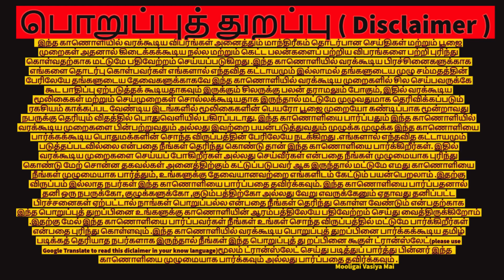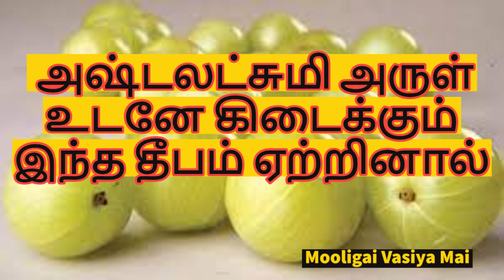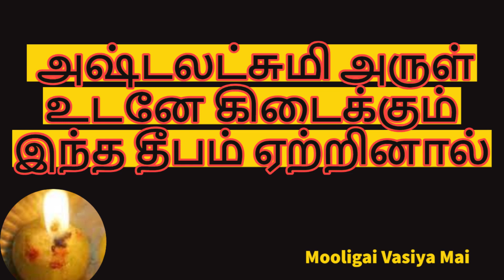அஷ்டலட்சுமி அருள் உடனே கிடைக்கும் இந்த தீபம் ஏற்றினால் | @mooligaivasiyamai